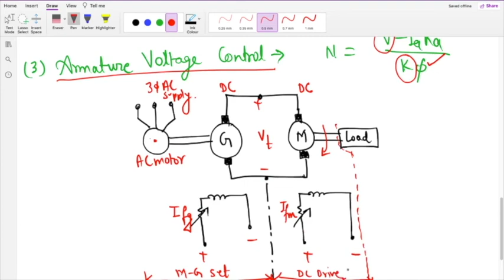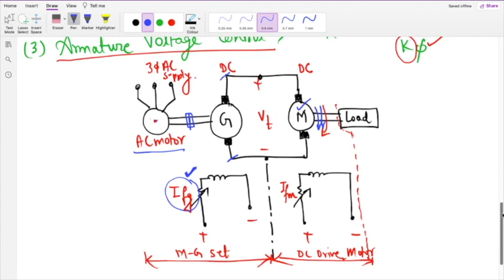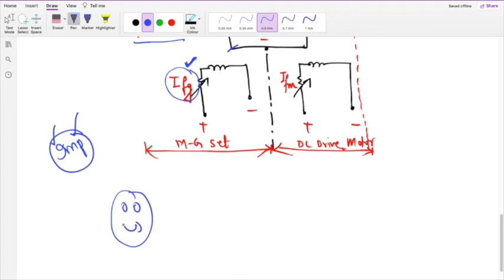Unit -3 Speed Control of DC Motors